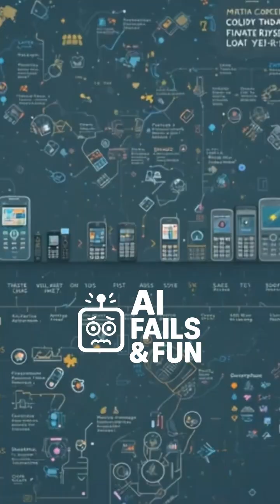"The First Mobile Phone Ever Invented! 📱 "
Pada tahun 1973, seorang insinyur bernama Martin Cooper dari Motorola membuat sejarah dengan menciptakan telepon genggam pertama di dunia!
Ia melakukan panggilan pertama dari handphone besar yang bentuknya seperti batu bata, sambil berdiri di trotoar.
Inilah awal dari revolusi komunikasi yang mengubah dunia! 🌍

Dari perangkat besar dan berat, kini handphone menjadi canggih dan super ringan—bahkan bisa melakukan ribuan hal hanya dengan satu sentuhan.

Kenalan dengan "Bapak Handphone" di video singkat ini! 🔧📞